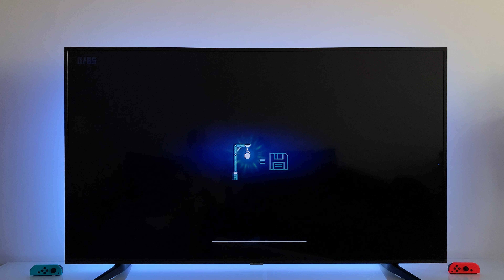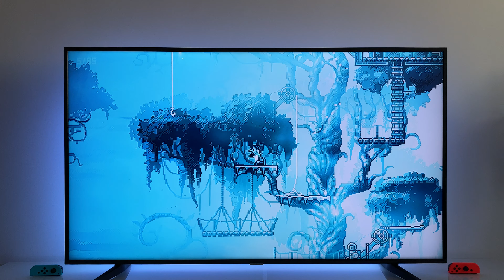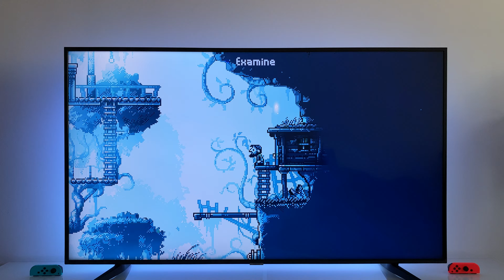INMOST | Nintendo Switch dock mode 4K TV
Price $ 14.99
Release date:
Aug 21, 2020
Players:
1 player
Genre:
Indie, Adventure, Puzzle
Publisher:
Chucklefish LTD
Developer:
Hidden Layer Games
Game file size:
943 MB